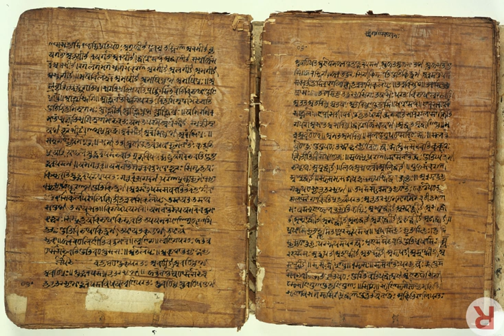Pāṇini | Wikipedia audio article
00:03:04 1 Date and context
00:07:01 1.1 Biography and location
00:08:52 1.2 Legends and later reception
00:09:21 2 iiAṣṭādhyāyī/i/i
00:13:00 2.1 Rules
00:15:34 2.2 List of IT markers
00:19:05 2.3 Auxiliary texts
00:19:43 2.3.1 Shiva Sutras
00:20:34 2.3.2 Dhatupatha
00:22:13 2.3.3 Ganapatha
00:22:30 2.4 Commentary
00:23:41 2.5 Editions
00:25:01 3 Bhaṭṭikāvya
00:26:39 4 Modern linguistics
00:28:16 4.1 De Saussure
00:30:55 4.2 Leonard Bloomfield
00:31:17 4.3 Comparison with modern formal systems
00:32:34 5 Other works
00:33:46 6 See also

- Socrates

SUMMARY
Pāṇini (pronounced [paːɳini], fl. 4th century BCE  or "6th to 5th century BCE"
) was an ancient Sanskrit philologist, grammarian, and a revered scholar in ancient India. Considered the father of linguistics,, Pāṇini likely lived in the northwest Indian subcontinent during the Mahajanapada era. He is said to have been born in Shalatula of ancient Gandhara, which likely was near modern Lahor, a small town at the junction of the Indus and Kabul rivers, which falls in the Swabi District of modern Khyber Pakhtunkhwa, Pakistan. The area was then a satrapy of the Achaemenid Empire following the Achaemenid conquest of the Indus Valley, which technically made him in all probability an Achaemenid Persian subject.Pāṇini is known for his text Ashtadhyayi, a sutra-style treatise on Sanskrit grammar, 3,959 "verses" or rules on linguistics, syntax and semantics in "eight chapters" which is the foundational text of the Vyākaraṇa branch of the Vedanga, the auxiliary scholarly disciplines of the Vedic period. His aphoristic text attracted numerous bhashya (commentaries), of which Patanjali's Mahābhāṣya is the most famous in Hindu traditions. His ideas influenced and attracted commentaries from scholars of other Indian religions such as Buddhism.Pāṇini's analysis of noun compounds still forms the basis of modern linguistic theories of compounding in Indian languages. Pāṇini's comprehensive and scientific theory of grammar is conventionally taken to mark the start of Classical Sanskrit. His systematic treatise inspired and made Sanskrit the preeminent Indian language of learning and literature for two millennia.Pāṇini's theory of morphological analysis was more advanced than any equivalent Western theory before the 20th century. His treatise is generative and descriptive, and has been compared to the Turing machine wherein the logical structure of any computing device has been reduced to its essentials using an idealized mathematical model.
The name Pāṇini is a patronymic meaning descendant of Paṇina. His full name was "Dakṣiputra Pāṇini" according to verses 1.75.13 and 3.251.12 of Patanjali's Mahābhāṣya, with the first part suggesting his mother's name was Dakṣi.